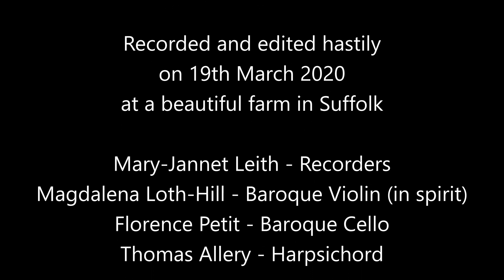Music on the Farm (1) - James Oswald "The Poppy"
Airs for the Seasons: Summer: "The Poppy"
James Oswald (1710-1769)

We were so honoured to have been selected as Britten-Pears Young Artists for 2020  - but sadly, our residency had to be cancelled only one day in due to the coronavirus. So three of the four of us, sadly without our dearest violinist Magdalena Loth-Hill, headed to a nearby farm cottage with the harpsichord for a few days to play a little so that not all was lost. Inspired by the beautiful countryside and fantastic animals, we managed to record a short series of four videos to share with you.

And to find out more about Scottish Baroque and much more, head to our